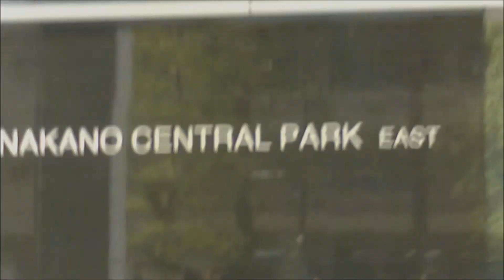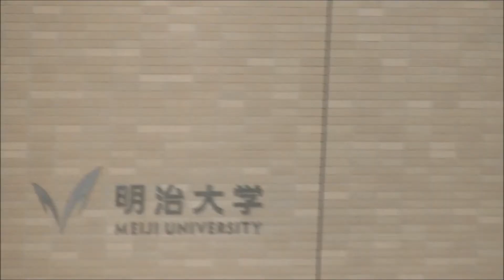Nakano Central Park - Tokyo Japan